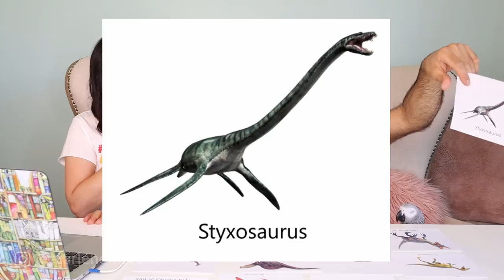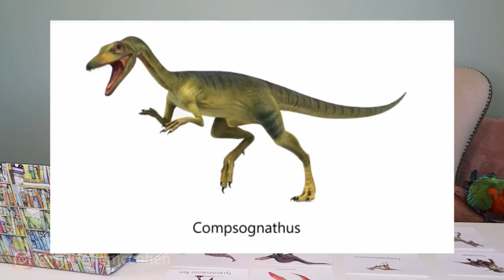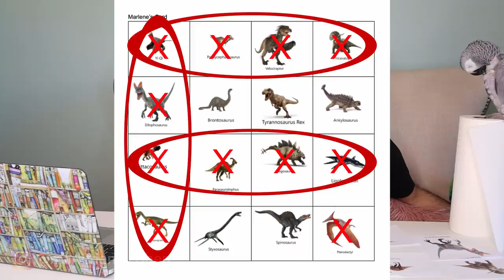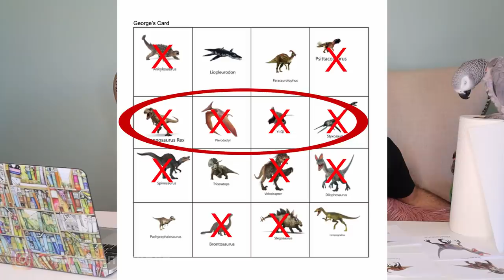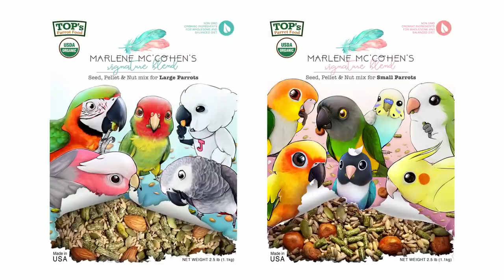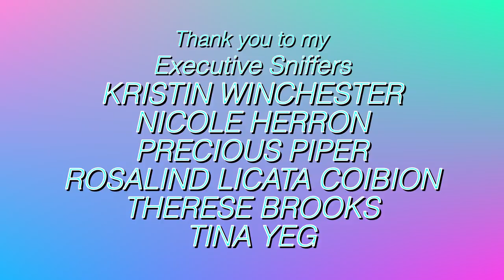OMG! In Slow Motion Our Parrots Sound Like DINOSAURS! 🦖 | MARLENE MC'COHEN